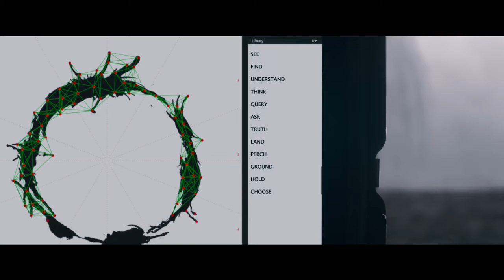42 Arrival Trailer 2016 Paramount Pictures YouTube